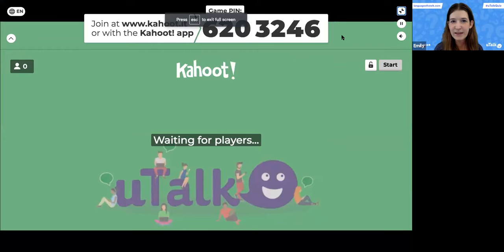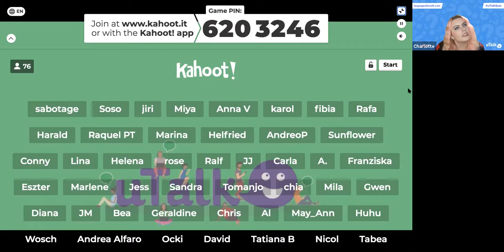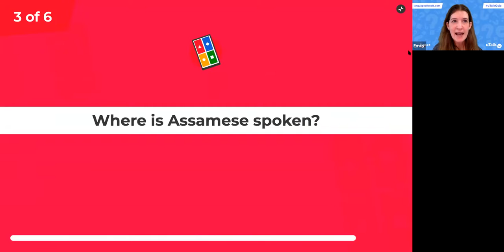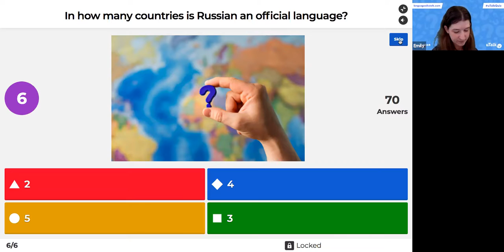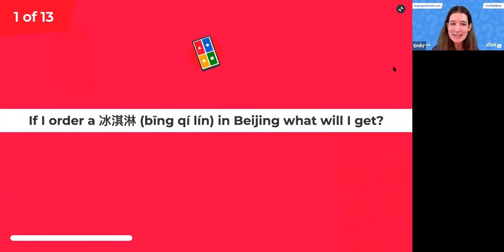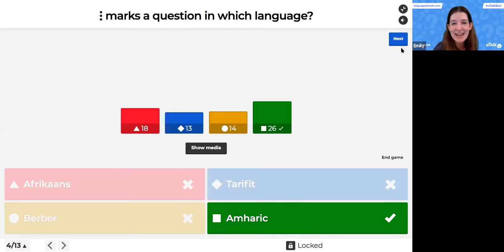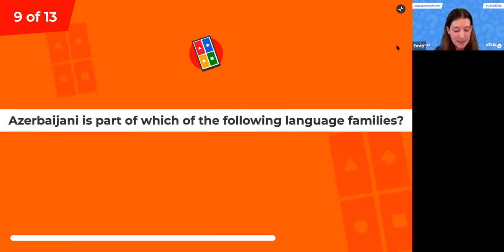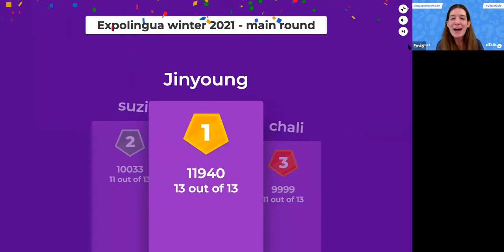Fancy a quiz – We'll get uTalking! A journey through 30 languages in 30 minutes!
Want to test out your language trivia knowledge and win prizes? Come and join uTalk for a fast-paced quiz sure to get uTalking! All you'll need is another device (your mobile phone is best!) Charged up and at the ready as this is how you'll answer the questions. See you there!

Emily Martyn & Charlotte Donnelly
uTalk (UK)